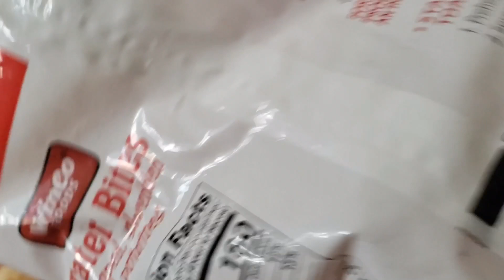KEGIATAN PAGI BARENG BAYI BULE GANTENG KESAYANGAN